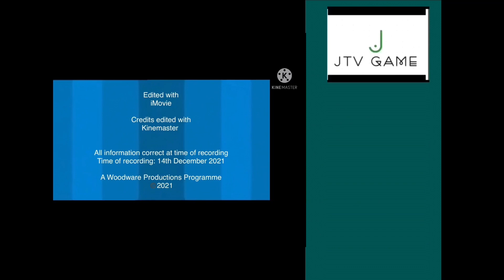JTV Game ECP (Christmas Day 2021)